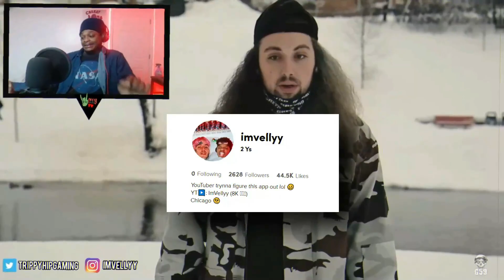FIRST TIME HEARING ZillaKami x SosMula - DRAINO ft. Denzel Curry (Official Video) REACTION/REVIEW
One of the most visually pleasing videos I have seen out of the year 2020!